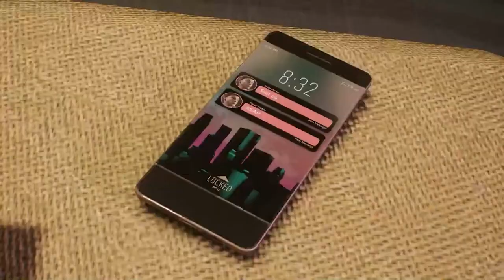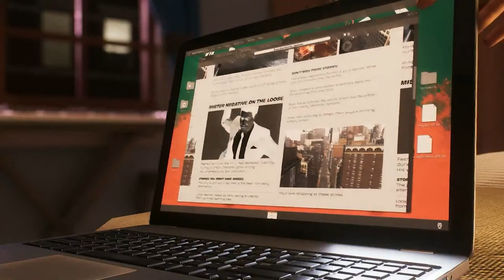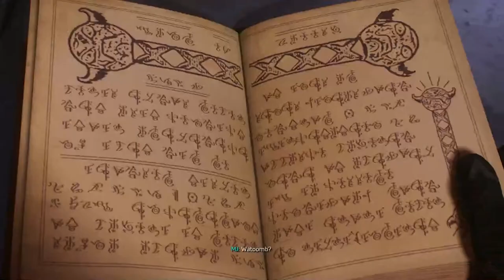BLACK CAT RETURNS!!!! | Spiderman 2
Sorry this video is a lot shorter than usual I am currently slightly stressed but I wanted to make sure that you guys got some sort of video and I hope everyone is enjoying!